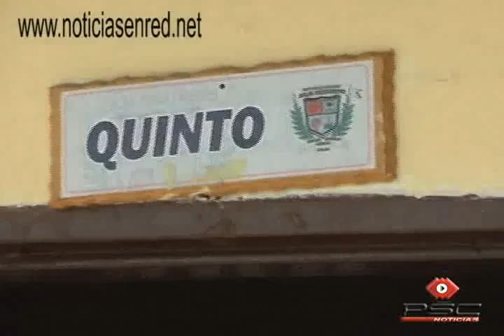Un perro mordió a una estudiante en una escuela.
caso ocurrió en la sede María Luisa Román. La niña fue nordida por un Bull Terrier. La estudiante fue remitida a revisión médica. PSC Noticias.